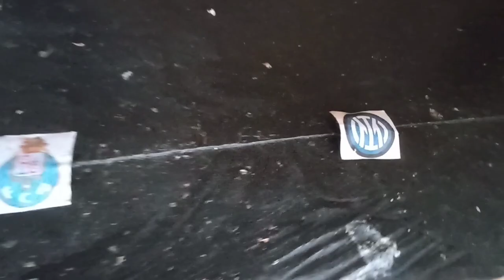Porto vs Inter Milan | Round of 16 | UEFA Champions League 2022/23 | Eagle Prediction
Round of 16 Leg 2
Porto vs Inter Milan